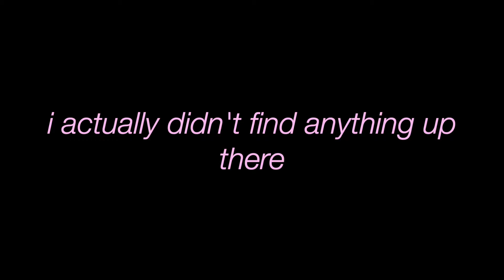✈️TRAVEL WITH ME TO PARIS! | Roblox Berry Avenue Roleplay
thumbnail credits - @iicottenCloud 🤍

thank you for all the support! i love you all! 💕💕